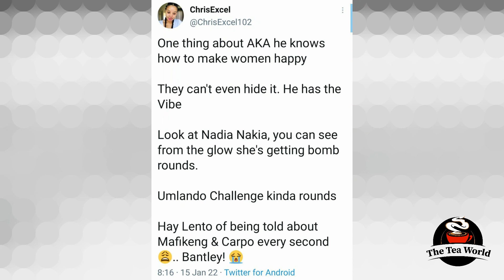Aka Is Good In Bed And Upgrades Women?